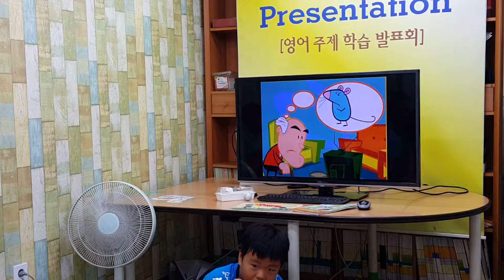차일드유 월드컵 146 EC-3-Sunny-New Neighbors-김민종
차일드유 월드컵 캠퍼스 146회 (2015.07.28, 화) 영어발표회